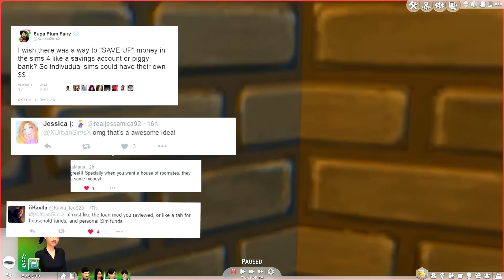THE SIMS 4 // MOD REVIEW | STACKS OF CASH — INDIVIDUAL FUNDS FOR SIMS! 💵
Description{Open Me} Don't Forget To Rate *Please*

➦  Looking for an easy way to divide up your household funds? Check this mod out!

The Sims 3: Jenn951
Origin: Jenn2606